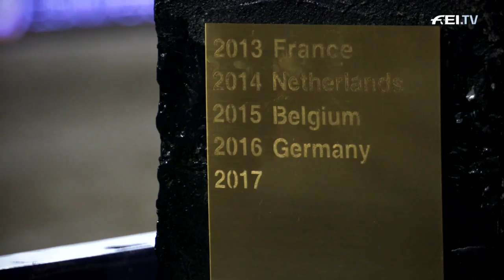When the Netherlands became Jumping champion in 2017 | Longines FEI Jumping Nations Cup™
The Dutch repeated their 2014 win of the Longines FEI Jumping Nations Cup™ in 2017. Take a look back on our WaybackWednesday and relive the thrilling rounds from Jur Vrieling, Michel Hendrix, Marc Houtzager and Harrie Smolders. Can the Dutch repeat their success at this year's final in Barcelona?